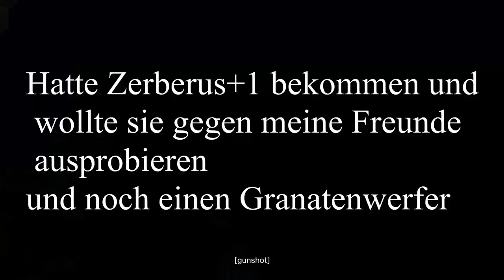Zerberus+1 (und ein Granatenwerfer) [Destiny 2 German]